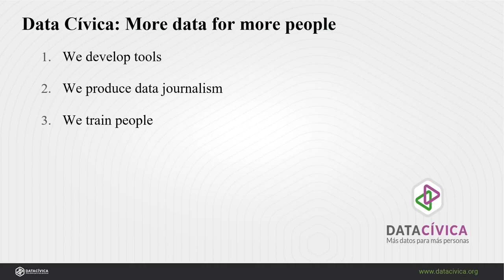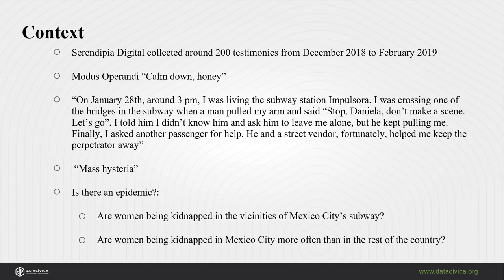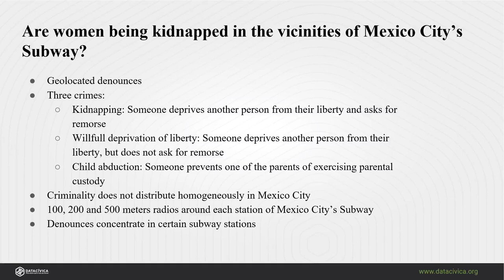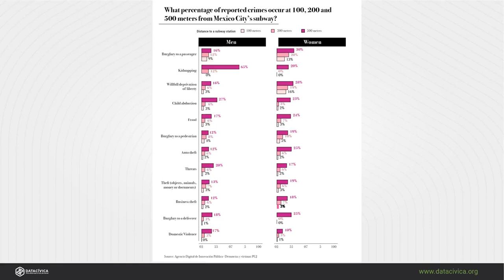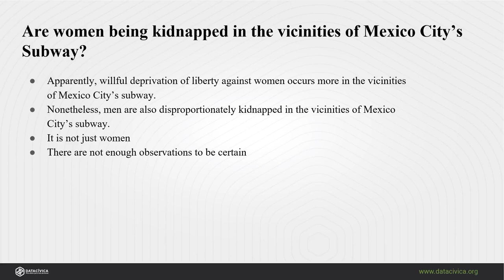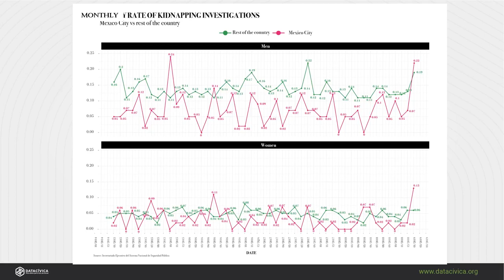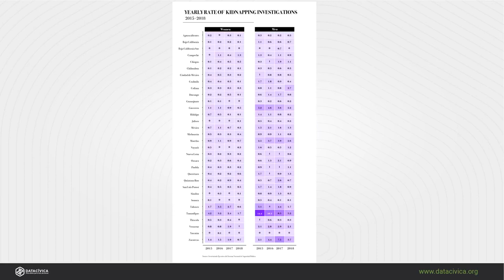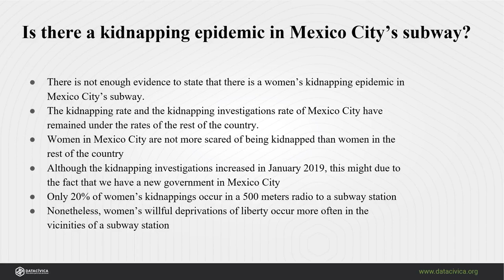Georgina Jiménez & Carolina Torreblanca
Georgina Jiménez & Carolina Torreblanca | Data Cívica

Is There a Kidnapping Epidemic in Mexico City’s Subway?

Workshop 'Global Perspectives on Kidnapping and Crimes of (Im)mobility'.
Hotel Hilton Garden Inn El Paso / University, El Paso, Texas (USA)
25-26 April 2019.